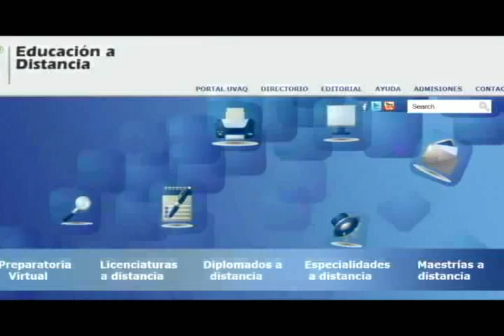Noticias de Michoacán, CuasarTv 17 de Agosto del 2013